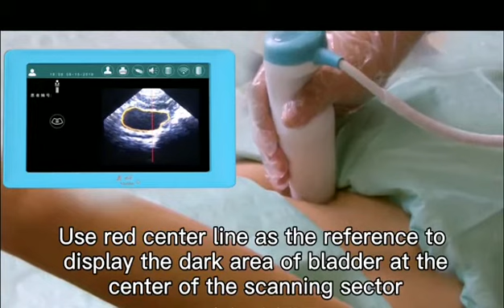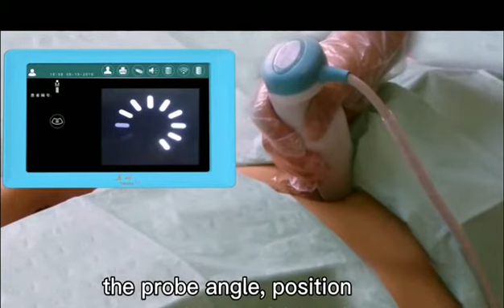V5.1 Palm Bladder Scanner - CERYS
It’s a technical innovation for PBSV5.1 to guarantee high accuracy as well as make scanning easier by easy & expert scanning modes.

Applications
Urology, Obstetrics and Gynecology, Anorectic, Rehabilitation, ER, General Surgery, Pediatrics, ICU.

In-home medical, nursing home, Community Medical Centers, Family Doctors

Features
Pre-scanning display modes: expert & easy
Expert mode: allow users to see the real-time imaging.
Easy mode: display the bladder simple outline sketch.

Best scan location prompt
The device will remind users when the probe aims the best bladder position during pre-scanning.

Bladder border recognition manual correction
Manual contour the scanned grey-scale images to correct the volume, which can avoid re-scanning.

Scan bar code to read patient information directly

Memory capacity can be customized
Large memory capacity allows to store over 1000 patients cases

Battery and DC charge.

Languages
English, French, German, Spanish, Portuguese, Swedish, Norwegian, Danish